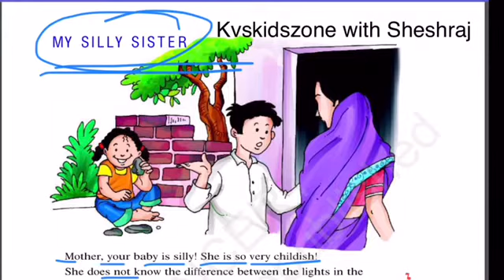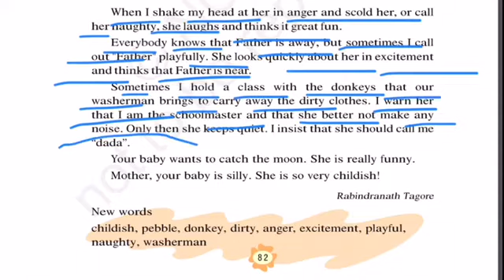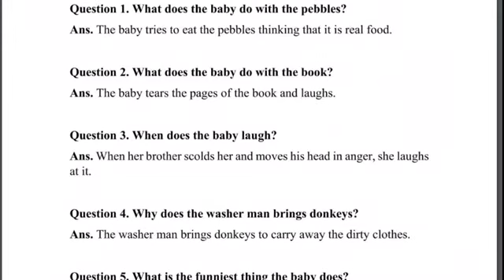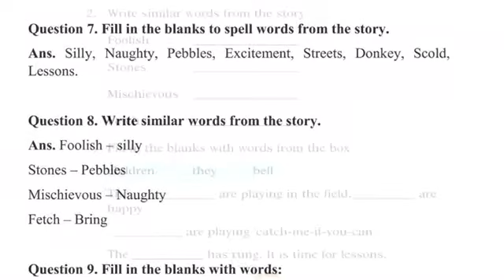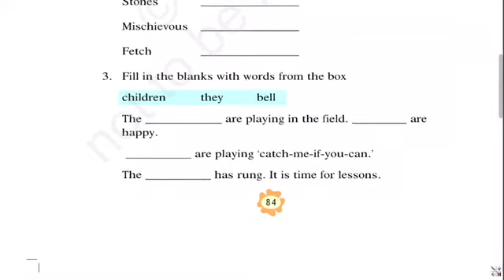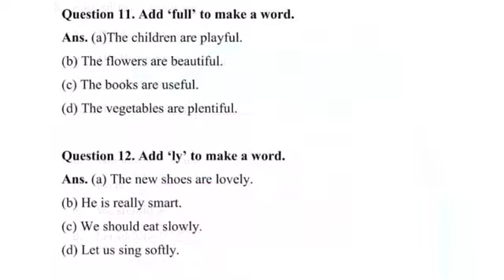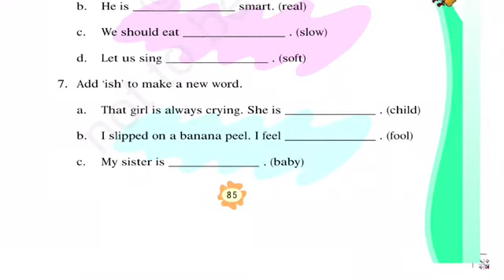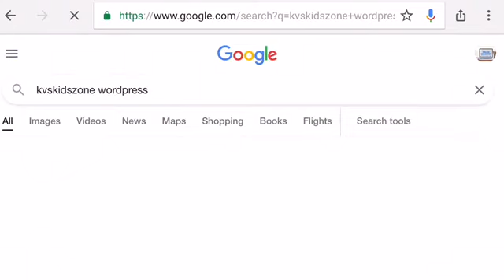My Silly Sister Class-3 English Chapter|| Questions and answers